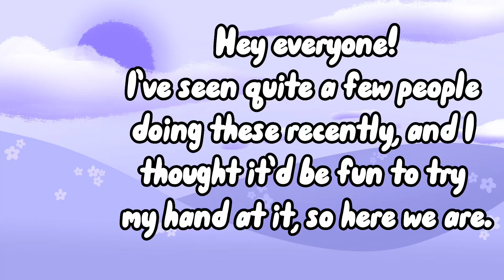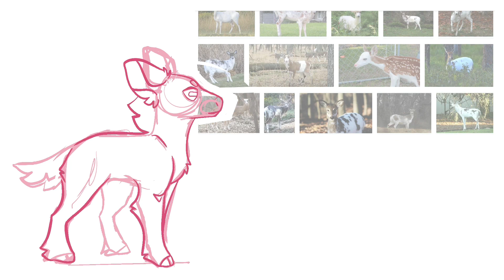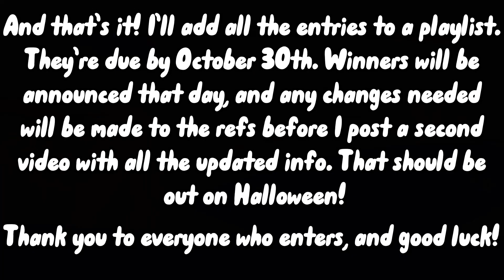[CLOSED] Hosting My First DTA! || MINOR FLASH WARNING! || Speedpaint + Contest!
WATCH THE VIDEO ALL THE WAY THROUGH BEFORE ASKING QUESTIONS! Half the questions I’ve gotten were literally answered in the video. It’s very tiring to answer questions that I covered already.

I’m kinda tired so uh- yall are gonna have to enjoy a half-*ssed video [Pardon my french]

Programs used:
- Procreate [art]
- CapCut [editing]

FAQs:
Can I make an animation, animation meme, pmv, ect? Yes! It doesn’t just have to be just a still drawing.

Any questions? Ask away!

RULES:
- No tracing
- No hating on other people’s art
- Please don’t throw a hissy fit if you don’t win
- DO NOT ENTER IF YOU ARE: Homophobic, Transphobic, Racist, a Pedophile, a Zoophile, a M.A.P. (Minor Attracted Person), just- generally an awful person. If I find out you either support these groups, or are a part of any of them, you will be immediately disqualified, blocked, and hidden from the channel.

Current entries:
Sterling- 21
+Glitched_Warrior
+Cr1spytheOnly
+Honey_Creek Warriors
+snowiiseal
+MeMySkye
+Hannah Tropic
+WingedNovelCat
+Mister Smores
+Raven`Paw HQ
+P3arl
+Sugar Bun Art
+Athena the wolf
+Freetzy
+Honey_Creek Warriors [there are 2]
+Epikbean
+DemonCat
+StarryAlien
+Raven`Paw HQ [also 2]
+Gl!tched_W4rri0r
+fin
+spoof

Robin- 8
+Bean
+Toad’Kitty
+zFaded
+TotallyBurnt Pelt
+Kitten_Curiosity
+Sugar Bun Art
+Freetzy
+fin

Archie- 8
+Demon Cat
+ThreadRat
+Sandy DarkSea
+FrouFrou
+zFaded
+Little Siamese Studios
+MeMySkye
+fin

Lotus- 10
+Freetzy
+Cr1spy
+ElliotAnimates
+Sharky
+Mister Smores
+Raven`Paw HQ
+P3arl
+Sapphire Cat
+MeMySkye
+fin
+LiaTheDemon